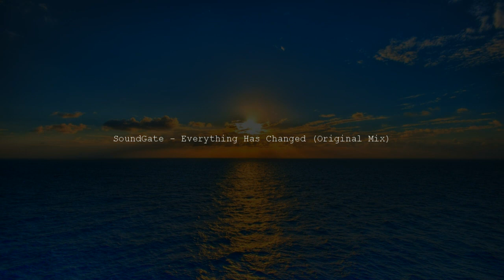SoundGate - Everything Has Changed (Original Mix)